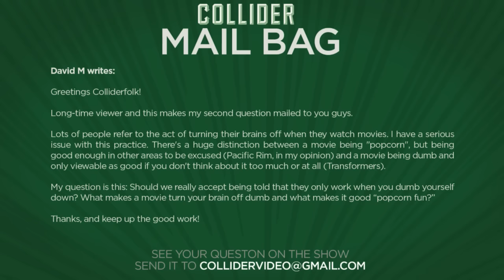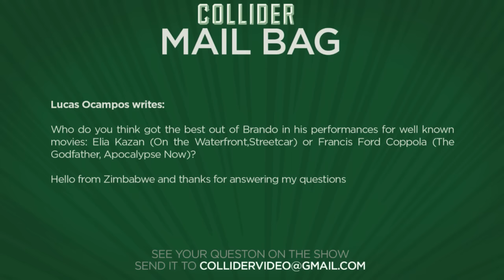Collider Movie Talk - Wreck-It Ralph 2 Announced By Disney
On this episode of Collider Movie Talk (June 30, 2016) Kristian Harloff, Perri Nemiroff, Jason Inman and Natasha Martinez discuss the following:

-Disney Animation announces Wreck it Ralph 2

-Academy pushes for Diversity by adding 683 new members including Oscar Isaac and John Boyega.

-Rian Johnson, Phil Lord and Chris Miller coming to Star Wars Celebrations Europe

-First trailer for Bleed for This starring Miles Teller

-First trailer for Clint Eastwood’s Sully starring Tom Hanks

-First red band trailer released for for Why Him

-Opening this week - The Legend of Tarzan and Our Kind of Traitor

-Mail Bag

Disney Animation took to Facebook live this morning to announce plans for Wreck it Ralph 2. Not only that, but the Mouse House has put the sequel on the release schedule for March 9, 2018, which takes the spot previously held by the Disney Animation film Gigantic, pushing that Jack and the Beanstalk-inspired fairy tale back to November 21, 2018. Director Rich Moore is returning to helm the follow-up, which will find Ralph wreaking havoc on the internet as the world of Wreck-It Ralph moves away from arcades and into the virtual space.

In answer to the OscarsSoWhite backlash, the Academy of Motion Picture Arts & Sciences has unveiled a list of actors, writers and directors that have been invited to join the voting membership for 2016, with diversity at the forefront of the move. 683 invites have gone out, over twice as many as last year, which saw 322 invitations extended. Of the new members invited to join the Oscar voting body, 46% are female and 41% are people of color, bringing the Academy’s totals to 27% female and 11% non-white.

Last week, Lucasfilm revealed a number of details for Star Wars Celebration Europe, including a Rogue One panel featuring director Gareth Edwards. But that won’t be the only Star Wars filmmaker in attendance. Yesterday, Luscasfilm announced Star Wars: Episode VIII director Rian Johnson and the directing duo behind the Han Solo anthology film, Phil Lord and Chris Miller, will also be in attendance at the European celebration.

The first trailer for Bleed for This has been released online and is based on the life of five-time world boxing champion Vinny Pazienza played by Miles Teller. The movie tracks “The Pazmanian Devil” through his career-ending car accident and subsequent determination to make a comeback.

Warner Bros. has released the first trailer for director Clint Eastwood’s true story drama Sully. The film stars Tom Hanks as Chelsey “Sully” Sullenberger, the “Miracle on the Hudson” pilot who landed a disabled plane into the frigid waters of the Hudson, saving the lives of the 155 people onboard.

The new red band trailer for Why Him has been released starring Bryan Cranston as the patriarch of the Flemming family who is horrified when he meets his daughter Stephanie’s boyfriend Laird Mayhew, an internet billionaire played by James Franco. Within moments of arriving at Laird’s extravagant estate, an obvious culture clash arises – pitting the no-filter lifestyle of Mayhew against the straight-edged Mr. Flemming.

MAIL BAG

WIN A CHANCE TO GO TO COMIC CON FOR FREE!!